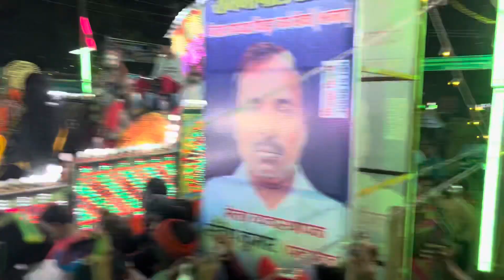दधिकान्दो मेला चौकी तिल्हापुर मोड़ | Tilahapur mod Mela| Mela Chauki And Dj Competition | Part 4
दोस्तों हमारे मेला का 4 Part hai
आज के वीडियो में पूरा मेला घुमा आएंगे आपको और जबरदस्त चौकी का प्रोग्राम भी होगा और चौकी में कंपटीशन भी होगा डांस भी होगा तो वीडियो पूरा देखना और दोस्तों हमारी वीडियो अगर आपको पसंद आई हो तो हमारे विजय को लाइक करें कमेंट करें शेयर करें सब्सक्राइब करें
Mela Vlog

Handset Mobile  ,iPhone 13 pro max ,Realmi 2 pro

Mic , Wireless...

Gorilla tripod ,